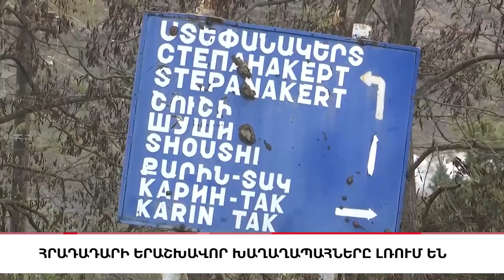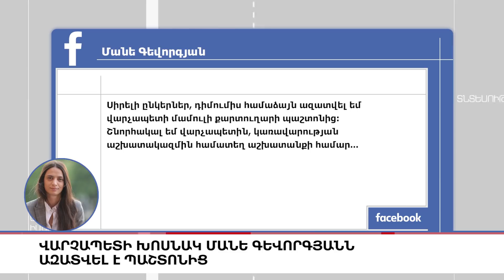Մանրամասներ Շուշիի ահաբեկչությունից, և ինչու է Միրզոյանը մեկնում Փարիզ, Հիմնական թողարկում 19։30